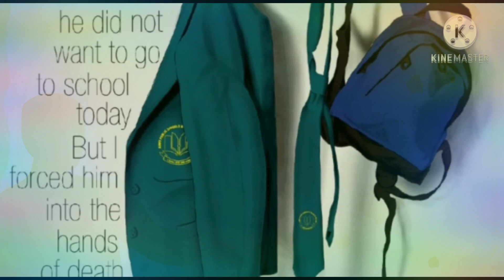December 27, 2020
A tribute to APS martyres